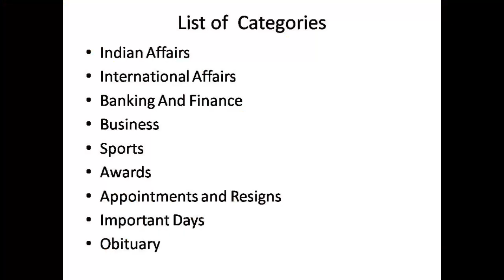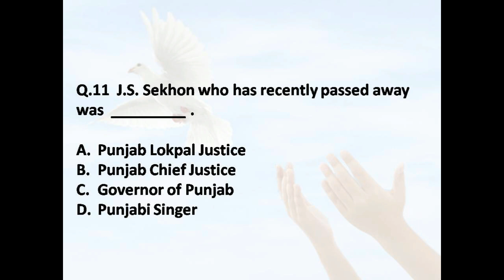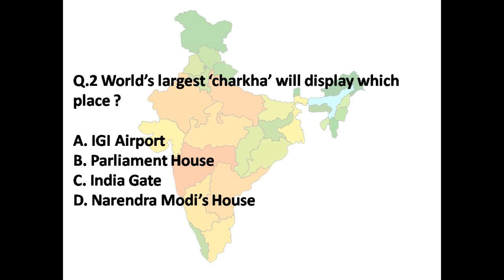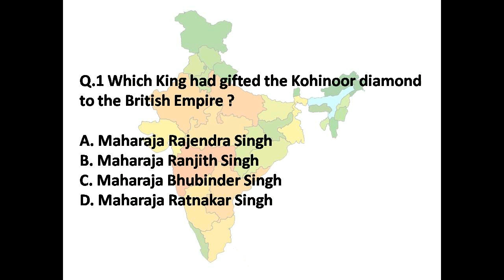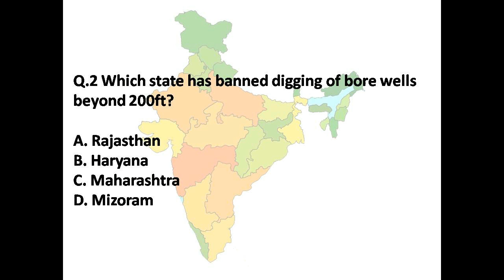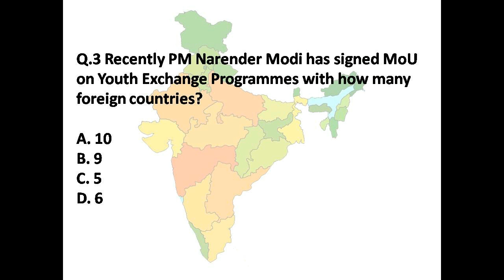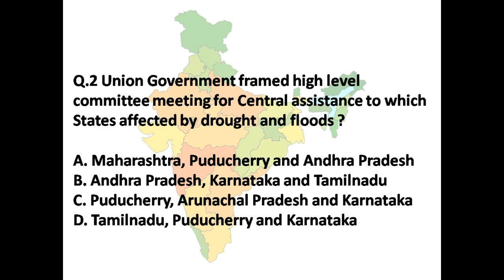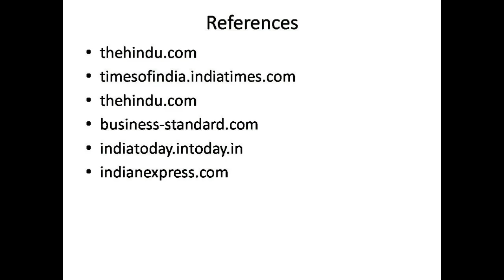Current Affairs 2016 April 3rd Week | Bank | Railways | SSC | Competitive Exams